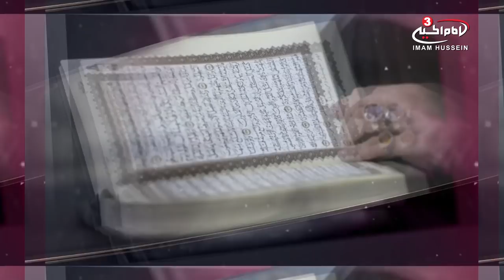being grateful to the creator - Practical guidance by Sh Mustafa Akhound - S1 E11